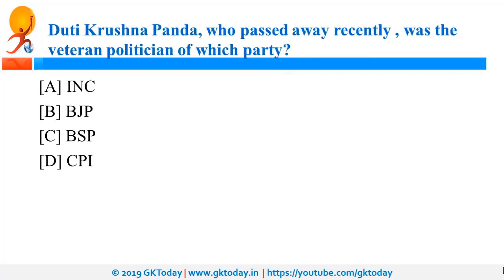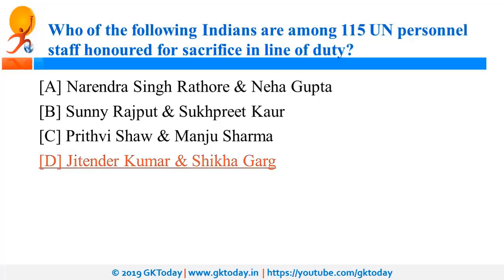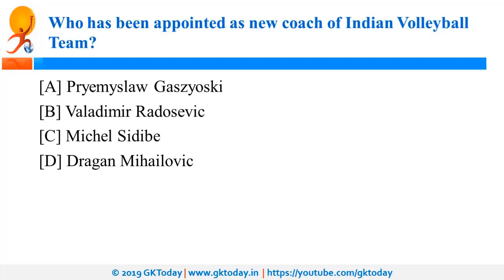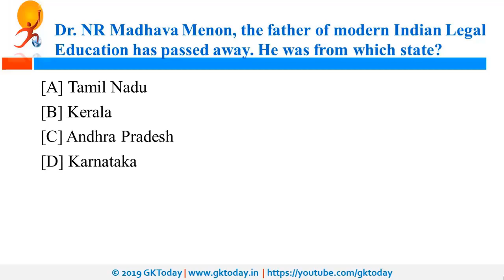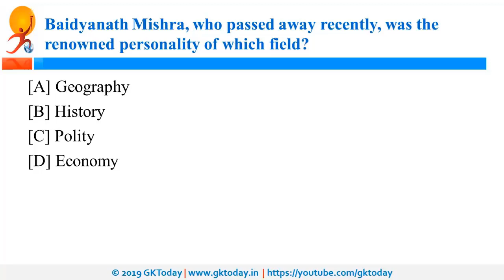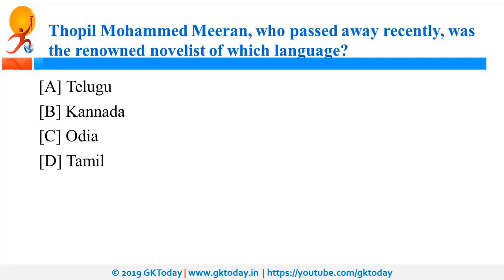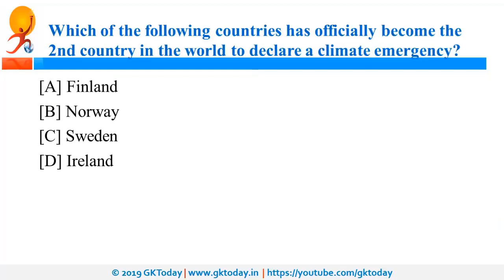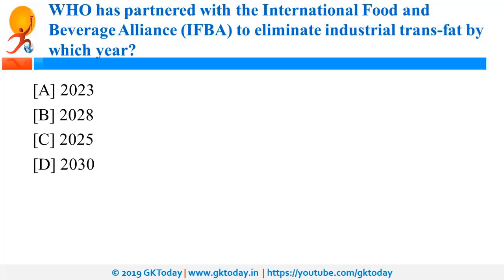May 2019 Week 2(08-15 May) Current Affairs[English]